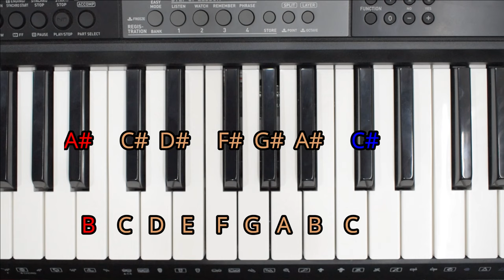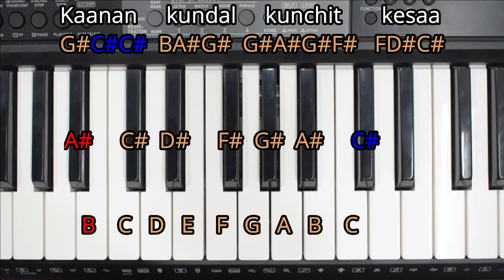Hanuman Chalisa - सिर्फ 7 बटनों से कोई भी बजा लेगा | Jai Hanuman Gyan Gun Sagar | Harmonium Guru